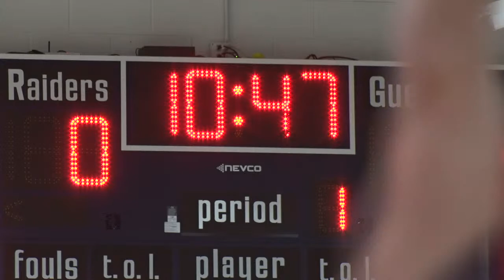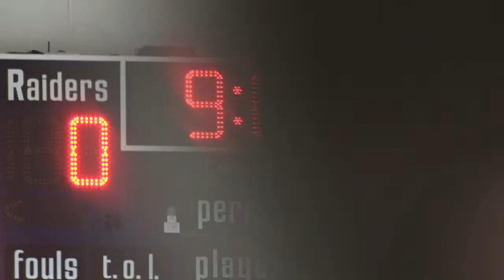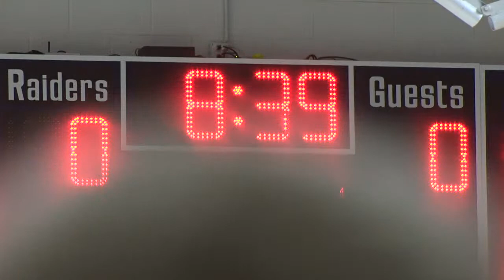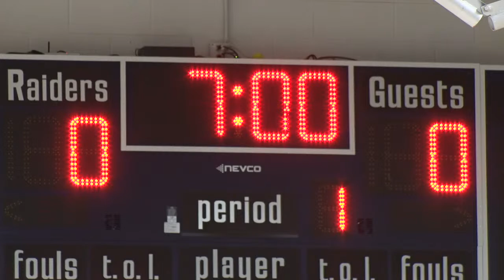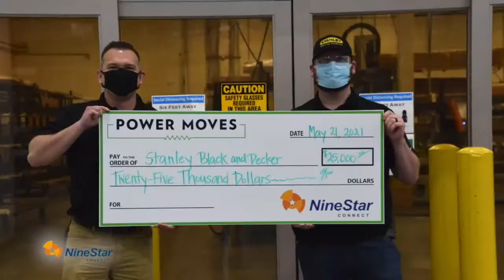IHSAA Basketball - Eastern Hancock vs Shenandoah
Live from Middletown, Indiana January 21, 2023